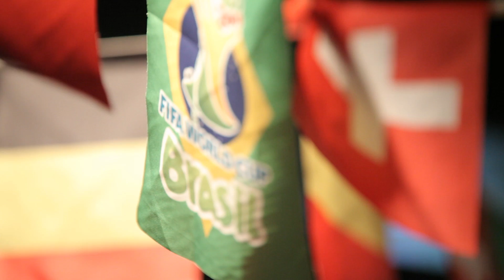Інтер Суперкубок України 2014: Про що мовчать фанати?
До нас потрапили кадри партизанської зйомки з території вибухонебезпечних емоцій та гострих коментарів. Фанати -- найбільш непідкупні судді своїх улюблених футбольних клубів. Непримітний вечір вівторка на 90 хвилин забарвив усю країну у чорно-помаранчеві та біло-блакитні тони. Про що говорили та чого очікували від своїх команд вболівальники ще до того, як став відомий володар Суперкубка України 2014?